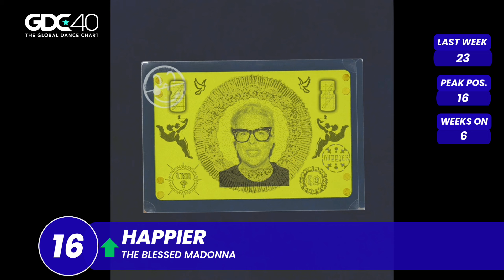Top 40 Global Dance Songs Chart | April 6, 2024 (Week 14)